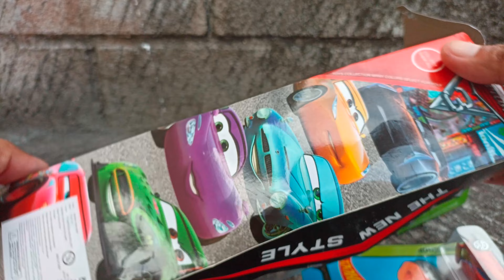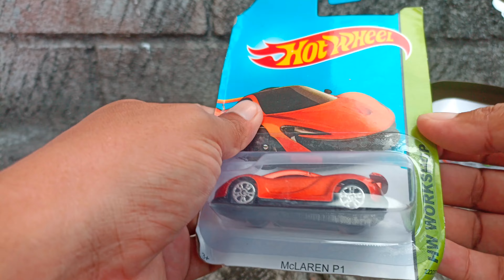Unboxing Disney Pixar Cars, Lightning McQueen, Monster Truck, Hot Wheel McLaren P1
Unboxing mainan baru, Lightning McQueen, Monster Truck, Diecast McLaren P1